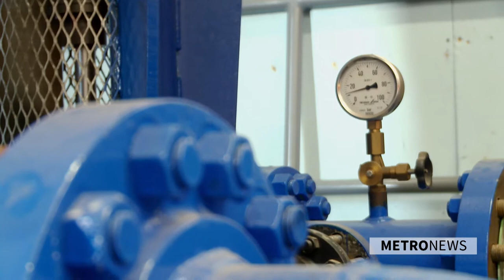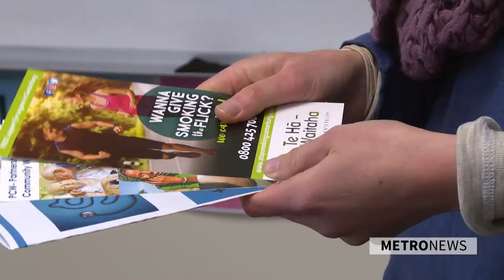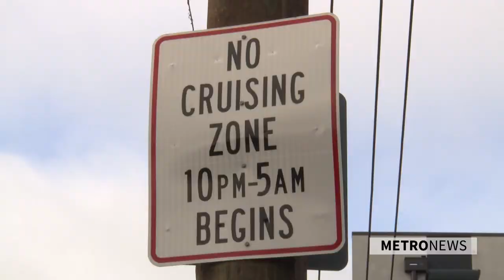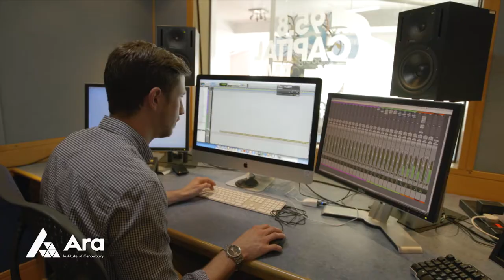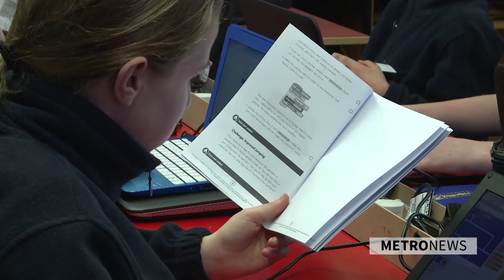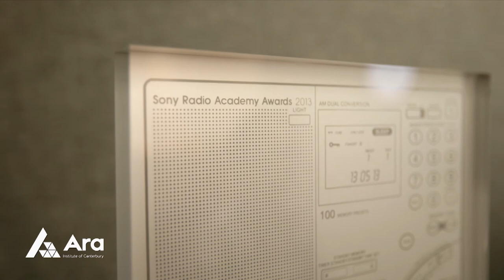METRONEWS Live June 8, 2017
New Zealand Broadcasting School students produce and present daily half-hour news bulletins for a week. This is METRONEWS Live for 2017.